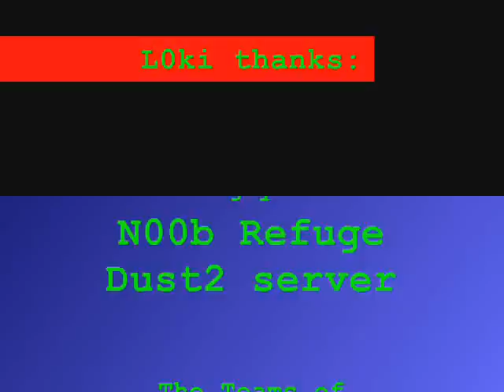L0ki pwns you!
This is me pwning people on a 24/7 Dust2 server I play on. I go by the name of L0ki on there. If you notice, my name is tagged Secksi.CE | L0ki [Po0nani].

L0ki is my Counter-Strike name I use, Secksi is an old clan (now dead) that I used to be in. CE was another old clan that I started, which meant "Critical Error". And "Po0nani" is the old server I used to play on, which got shut down due to lack of funds to keep the server up.

Now my new home is on Noob Specialists and I now represent team: [FMJ] (Full Metal Jacket) and NS (Noob Specialists). I hope you enjoy this video.

Oh, the first round you see is a fun round where the Admin changes our body colors. First color is transluscent (slightly invisible) and the second color at the end of the round is red.

The second round in this video is a 200hp round, meaning instead of having the normal 100hp starting life, you start with 200hp.

If you'd like to play with me or the other guys on NoobSpecialists or in my team [FMJ], please connect to the IP listed below:

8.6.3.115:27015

We have a 24/7 Dust2 server owned by me, a 24/7 Office server, and a 24/7 Fun server which has random maps that our Map Making Team on NS have created. Believe me, they're fun, so come to the website for more information.